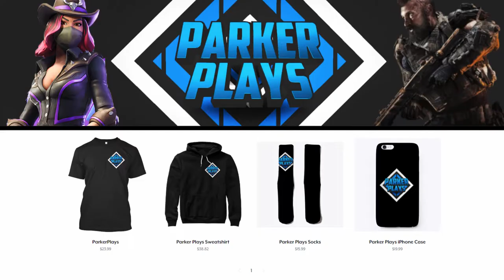Epic Games and Apple Messed Up...